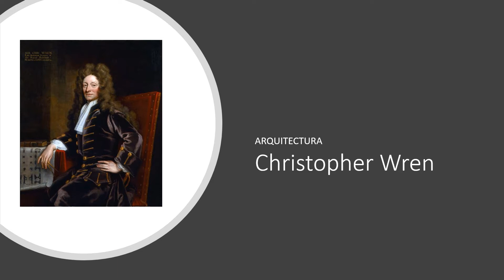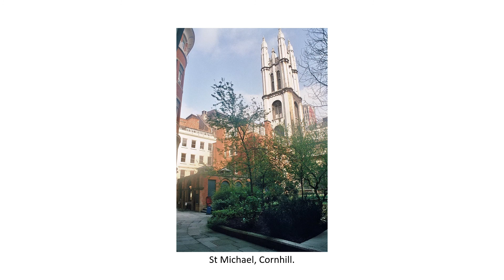Christopher Wren (1632-1723). Arquitectura.